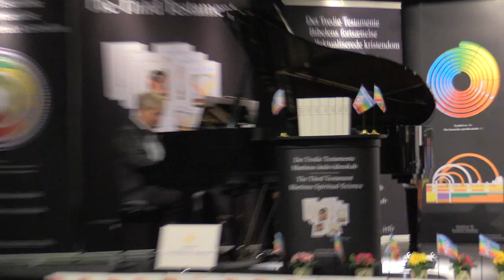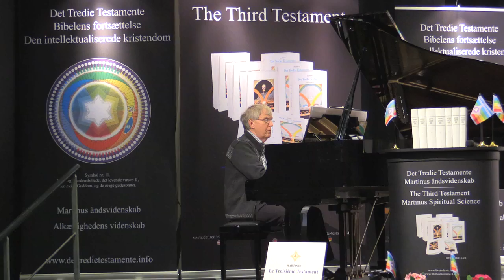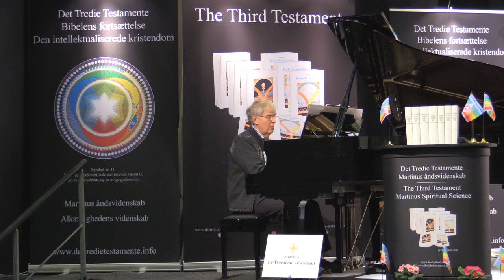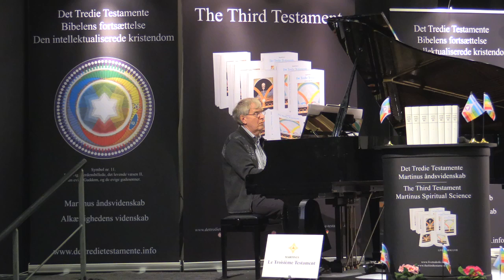Klaver med Ingemar Fridell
Franz Schubert: Impromptu i Ass-dur opus 90, nr. 4 (1827)